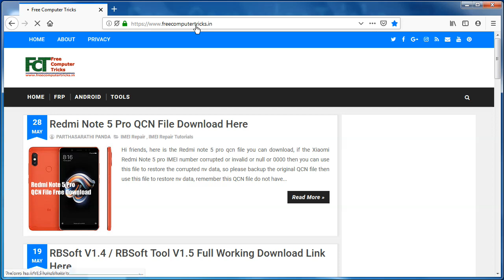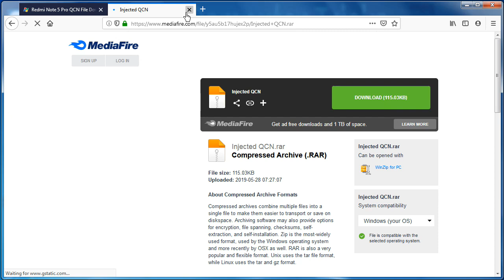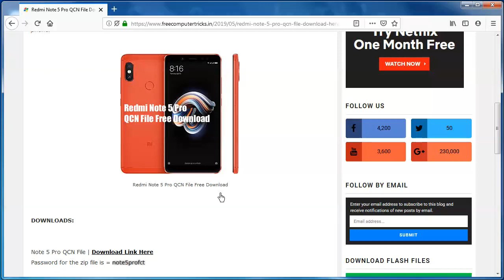Redmi Note 5 Pro QCN File Download Link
How to download redmi note 5 pro qcn file for IMEI repair, so friends here is the solution for redmi note 5 pro qcn file, please watch the complete video then download the file and repair corrupted IMEI or nv data, then restore the original phone IMEI.

Note:- This is only for tutorial purpose and we are not responsible for any damage happen to the phone.